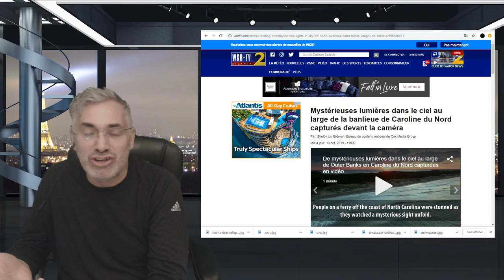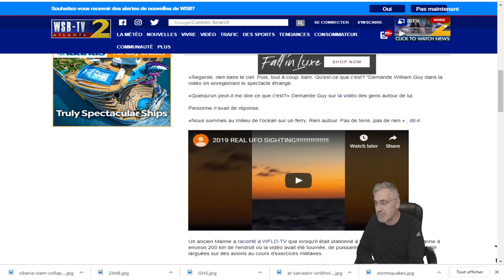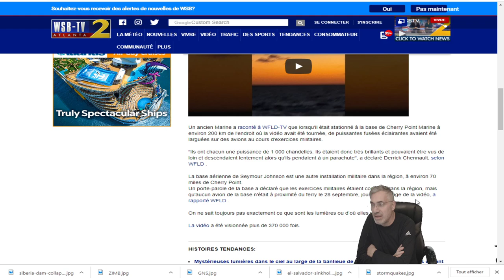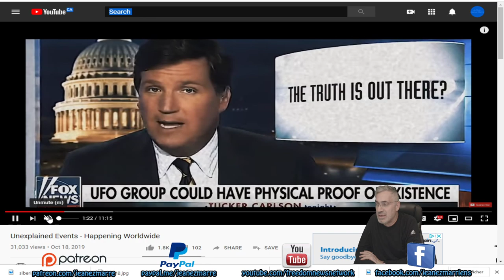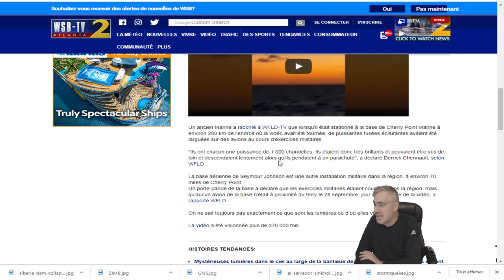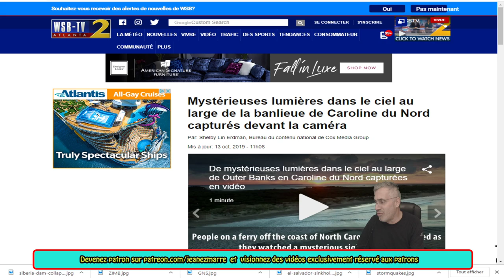WOW;Mystérieuses lumières dans le ciel au large de la banlieue de Caroline du Nord